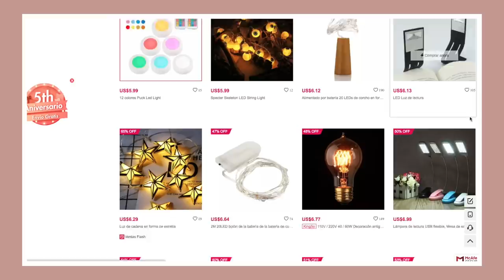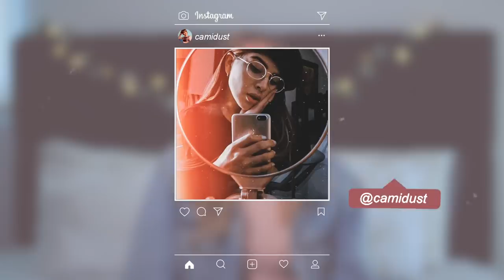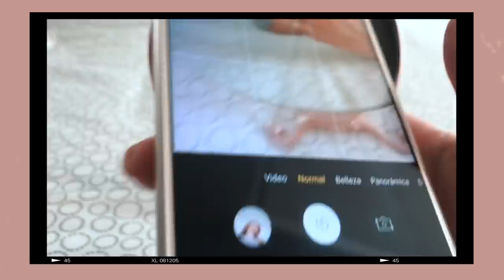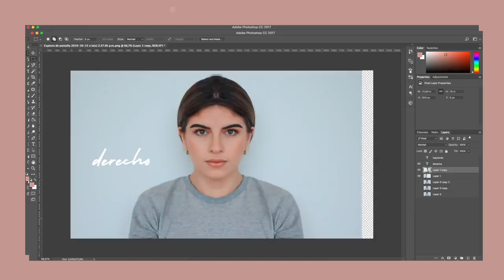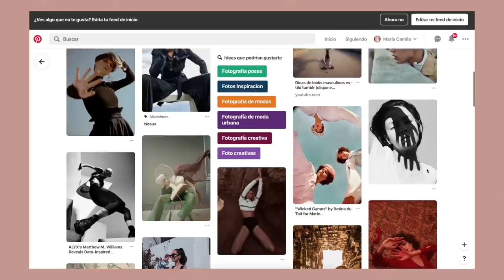Cómo SALIR BIEN en las FOTOS ⚡ Camila Dust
(Válido hasta 19/10/2019 para productos no promocionales)

Holaaaaa! en el video de hoy quiero enseñarles algunos trucos para verse bien en cámara.

Muchas veces nos pasa que nos vemos bien en el espejo pero en la cámara no tanto y en este video les resuelvo la duda de ¿Porque me veo mejor en el espejo que en la cámara?

sé que les gustan mucho los trucos para fotos entonces en este video pueden aprender un poco más de como salir bien en las fotos para Instagram o para lo que quieran :)

• Qué camara utilizo:  Canon T3i
• Objetivo: Canon 50mm
• Con qué edito mis videos: Final Cut Pro